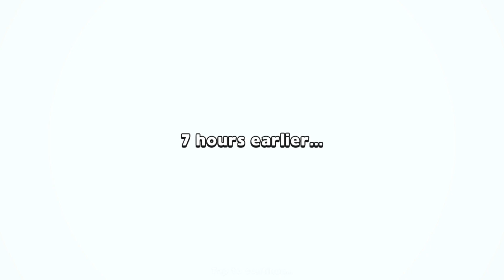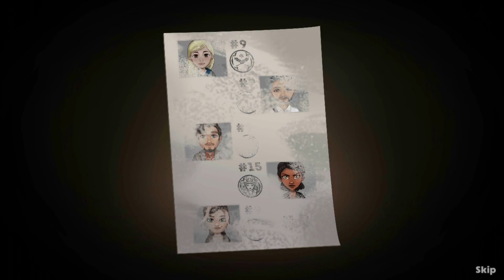Detective Jackie Mystic Case Season 1 EP 1 - 10 (no commentary)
Detective Jackie - Mystic Case introduces talented private investigator Jackie Johnson in an all-new GameHouse Original Story. After losing her daughter to a devastating fire, Jackie dedicates her life to solving children's murders and disappearances. But a puzzling new investigation lands too close to home, and Jackie is determined to find answers!